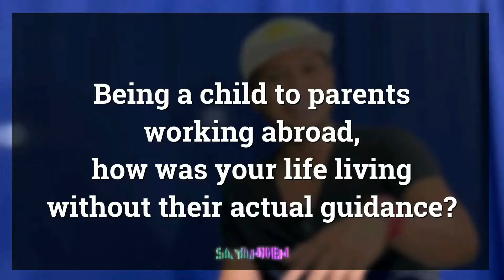We Dance (Dance cover) by Talentsville | Sa Yahweh Dancefest